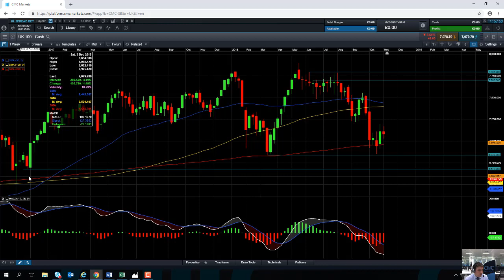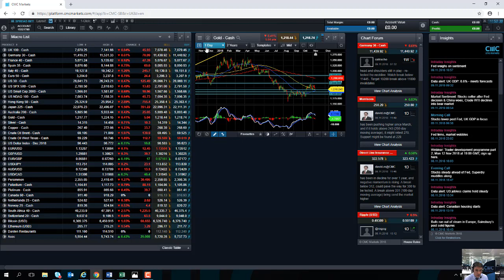Brexit, UK CPI, unemployment and earnings in focus – 9 November 2018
Market Analyst David Madden talks about the ongoing Brexit talks, and looks ahead to next week’s inflation, unemployment and earnings reports.